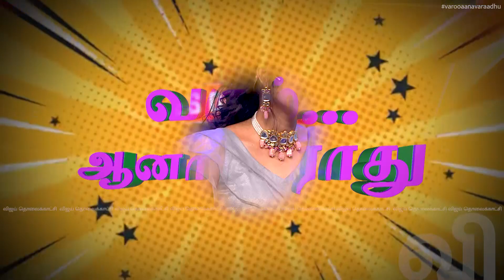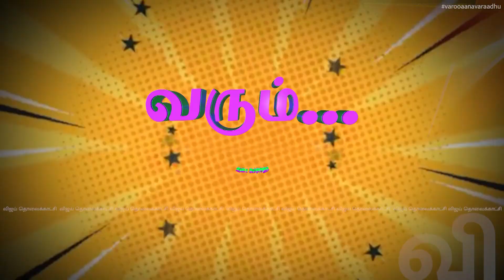Makapa 🤣😄 | Varoo Aana Varaadhu | Unseen